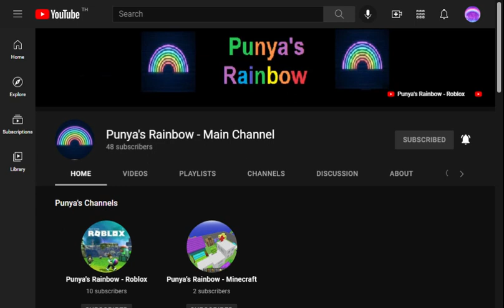1ST Channel VIDEO